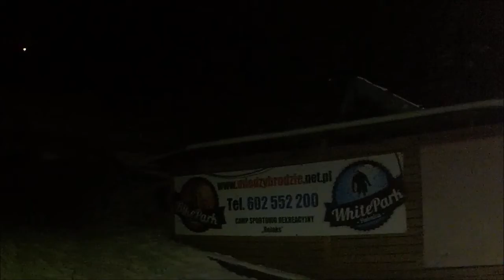White Park Palenica 13.02.2018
Wizyta na Palenicy w Ustroniu -Jaszowcu.